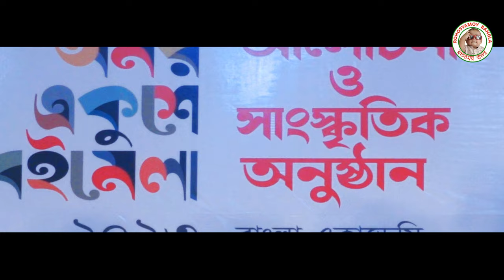ora amar mukher kotha kaira nite chay. ওরা আমার মুখের কথা কাইরা নিতে চায়। ২১ফেব্রয়ারী ২০২৩।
ora amar mukher kotha kaira nite chay 3ওরা আমার মুখের কথা কাইরা নিতে চায়। ২১ফেব্রয়ারী ২০২৩।#
জাগরণের গান,দেশের গান#ora amar mukher va#ওরা আমার মুখের ভাষা কাইরা নিতে চায়#bangla gangan#desher gan#muktijuddher gan#jagoroner gan#gono songit#বাংলা গান#গান#মুক্তিযুদ্ধের গান#গণ -সংগীত#১৬ ডিসেম্বর#২৬ মার্চ#২১শে ফেব্রুয়ারিবিজয় দিবস#স্বাধীনতা দিবস#শহীদ দিবস#16 december#26 march#21 february#sadhinota dibos#bijoy dibos#sohid dibos#victory day#independence day#international mother language day